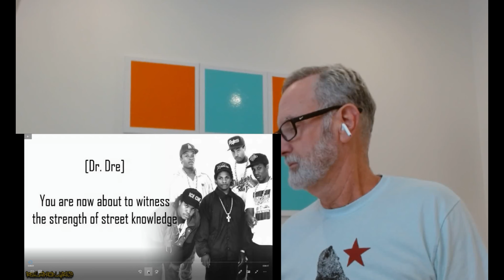NWA - Straight Outta Compton - A Reaction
The song that started gangsta rap and pissed off the East Coast rap scene. NY was not going to take it laying down. A response was coming.

Artist/Group: N.W.A.
Album: Straight Outta Compton
Released: 1988
Label: Ruthless/Priority
Writers
Eric Wright, Ice Cube, Dr. Dre, MC Ren
UMG (on behalf of BEST SIDE CATALOG (B81)); LatinAutor - UMPG, LatinAutor - PeerMusic, UNIAO BRASILEIRA DE EDITORAS DE MUSICA - UBEM, LatinAutorPerf, UMPI, ASCAP, Audiam (Publishing), and 9 Music Rights Societies